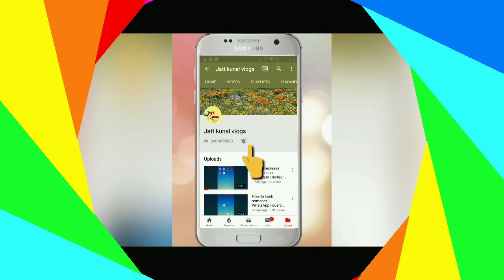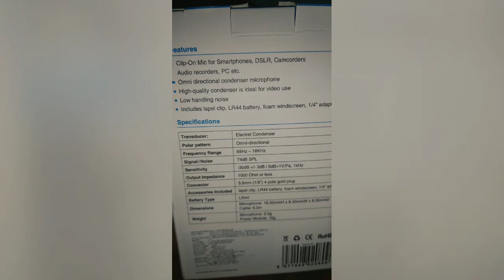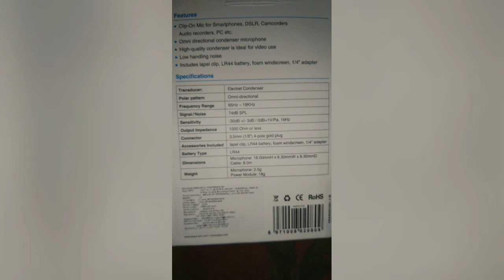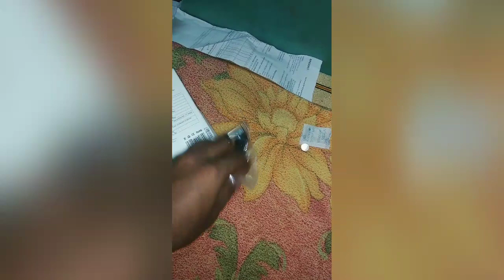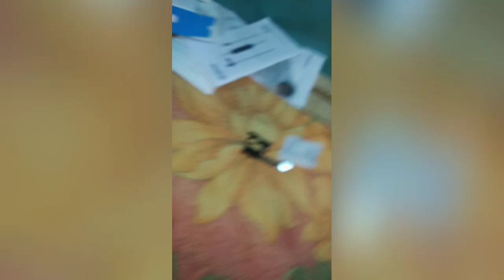Boya M1 microphone unboxing review & best budget microphone for YouTuber use cheap and best mic 👍🤳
Sare bhaiyon ko Ram ram | sasriyakal | Asalam Walekum

         "Main aaj aapko batane Wala Hoon boya M1 microphone ke bare mein
        " Main Ek ek specification batane wala hun aur iska Mein future batane wala Hoon
      " boya M1 unboxing karte hue aapko Mein total detail Main samjhunga Kaise use Karenge or karna chahie aur Kaisa hai ye mic hai

                    🤓Enjoying ur shelf